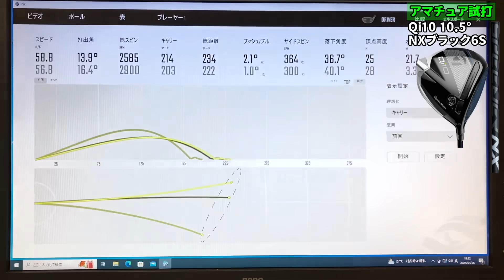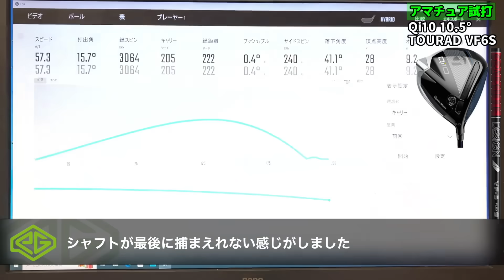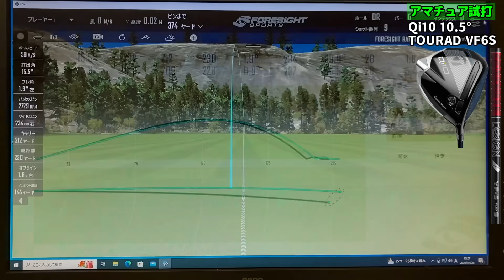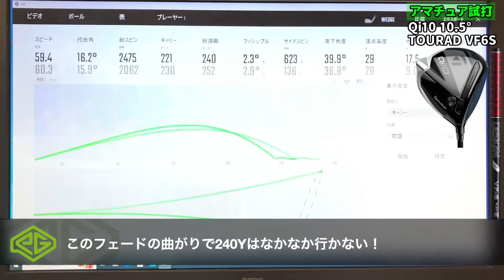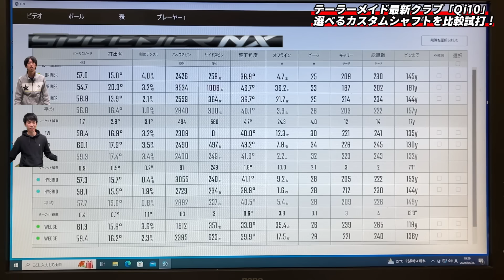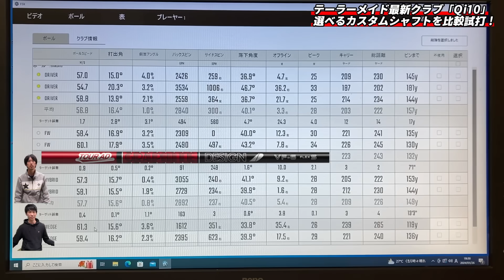Qi10カスタムシャフト検証！メーカー推奨シャフトでスピン量が激変！！「テーラーメイド qi10 」【北海道ゴルフ】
●目次
00:00 オープニング
02:13 ADAS Qi10 NXブラック
04:54 HATAYAN Qi10 NXブラック
06:09 ADAS Qi10 tourAD VF
08:20 HATAYAN Qi10 tourAD VF
09:59 比較結果

〈お仕事関係の連絡はこちら〉

・iPhone・iPadの方：アドレスをタップ。Safariに切り替えて「メンバーになる」をタップします。
・Androidの方：チャットを閉じてチャンネルアイコンの横にある「メンバーになる」をタップします。
・パソコンの方：アドレスをクリックして開いたページの「メンバーになる」をクリックします。